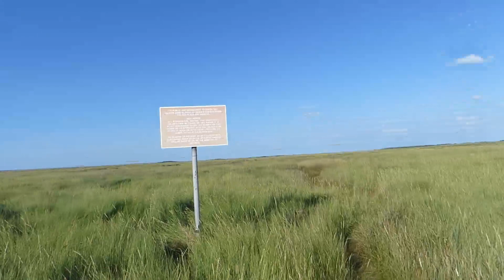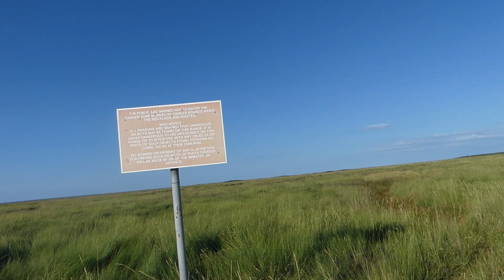We Found A World War 2 Tank On The Beach & A Few Bunkers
ADVENTURE VLOG  we Found A Old World War 2 Tank On A Beach & A Few Old World War 2 Bunkers

Hi Guys Welcome To TASK FORCE VLOGS.